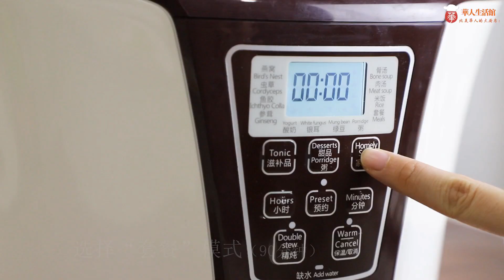隔水柔炖暖心套餐，原汁原味、荤素均衡［土豆炖排骨&红枣瘦肉汤&清香米饭］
隔水柔炖，不仅能锁住食物营养，保持原汁原味，还能化解食材中的脂肪，香浓不油腻，这一套暖心“炖”餐，荤素结合，炖出来的土豆排骨软烂入味，还有美容美颜补气血的红枣瘦肉汤，再搭配上一碗柔软醇香的白米饭，滋味无穷。

食材
土豆炖排骨：排骨500g、土豆300g、姜5g、蒜5g
红枣瘦肉汤：瘦肉250g、枸杞5g、红枣5个
米饭：米与水比例 1 : 1.2

★隔水柔炖，不焦不粘，呵护娇嫩食材，营养不流失
★12大菜单功能，滋补品/甜品/粥/汤/饭/，营养美味任你挑
★高温烧制陶瓷内胆，特有水密封专利，紧锁营养炖出真鲜味
★一锅四胆，一次可同时放入3个小炖盅，满足不同美食需求
★内钢外塑双层结构，聚能省耗，安全防烫
★24小时超长预约，让您随时享用热腾腾的美味
★3.2L大容量，适合2-5人使用，美味全家享
★缺水蜂鸣提示功能，使用更安全省心
【美国包邮】Tianji天际 全自动隔水电炖盅3.2L DGD33-32EG 一锅四胆

更多优质厨房用具，尽在华人生活馆!
华人生活馆美国厨房电器第一商城，在美国买厨房用具就上华人生活馆huarenstore，110V-120V标准电压，美国直接插电使用，免费递送美国48州境内！